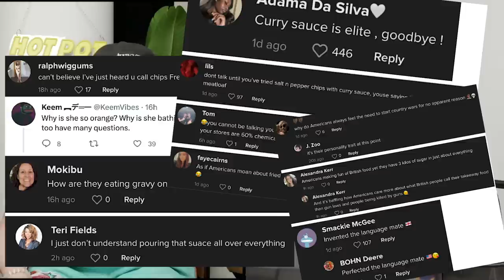Why British & Americans Are Fighting Over Chinese Food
Follow us for more personal content!
▸ Joint
CAMERA //
EDITOR //